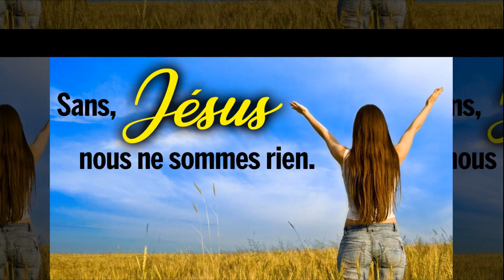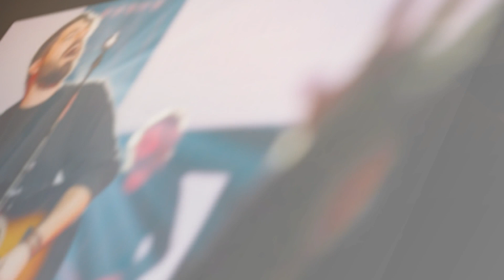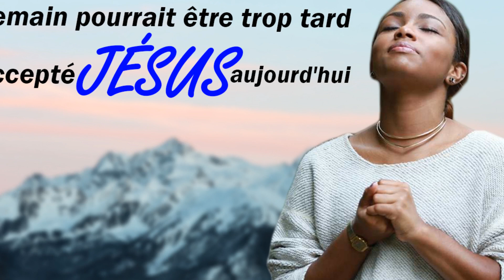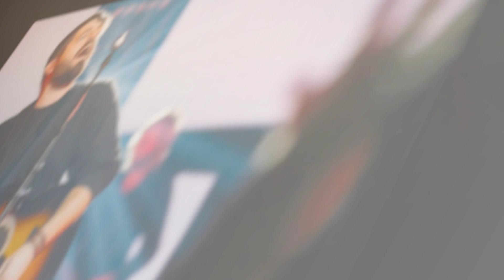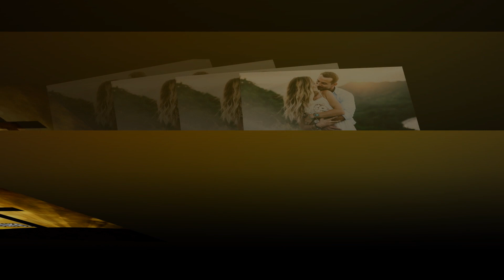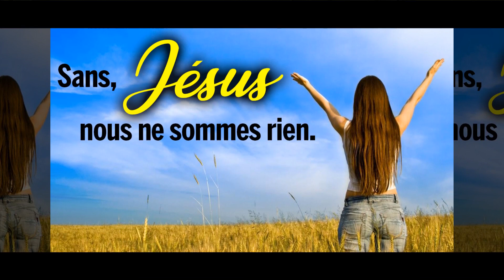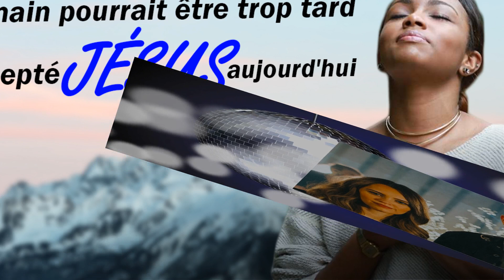Most Played Bethel Music Christian Worship Songs Playlist | Unforgettable Christian Praise Songs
▽Follow 'Top Gospel Music'

[00:00:00] You Make Me Brave
[00:06:01] You Know Me
[00:11:36] Raise a Hallelujah
[00:19:47] Goodness of God
[00:23:51] Champion
[00:32:11] Stand in Your love
[00:38:03] Our Father
[00:41:32] Reckless Love
[00:46:31] This Is Amazing Grace
[00:51:15] We Praise You
[00:55:42] Glory Glory
[00:56:22] My Father Says
[00:57:02] One Thing Remains
[01:01:44] Be Enthroned